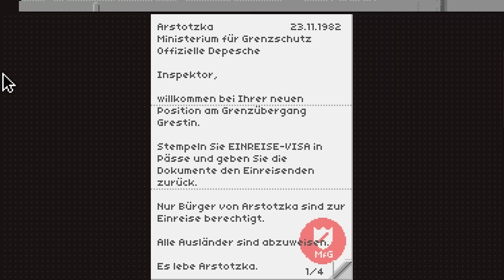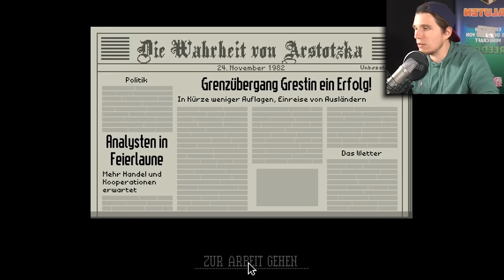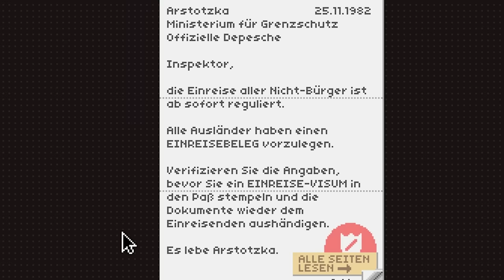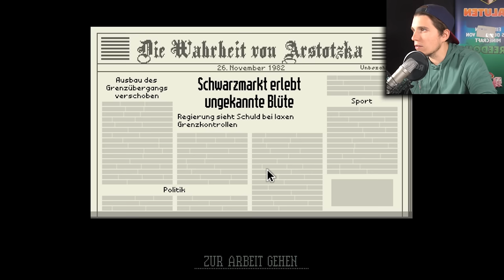Sie dürfen MEIN Land nicht betreten! | Grenzposten Simulator (Papers Please)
Papers Please ist eine Art Grenzposten Simulator und stellt uns vor Probleme die aktueller nicht sein könnten!